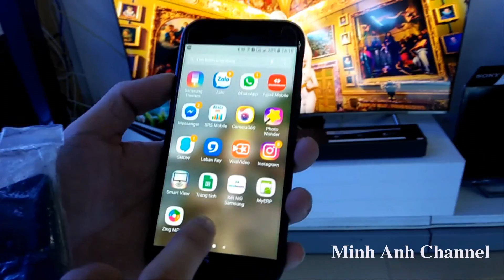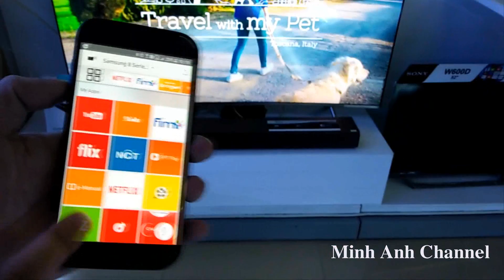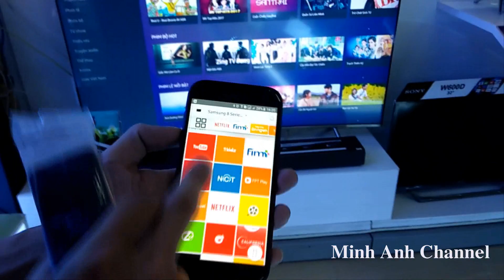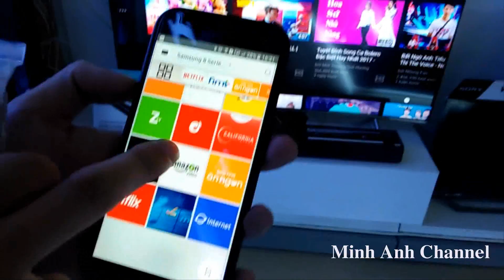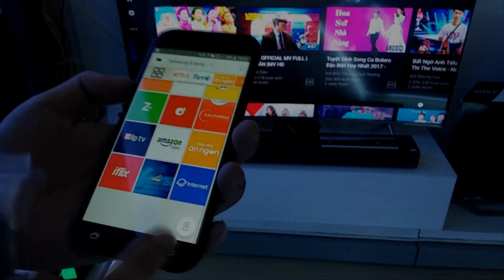Điều khiển Tivi Samsung bằng Điện thoại - Sử dụng ứng Dụng Smart View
Bạn muốn dùng điện thoại điều khiển tivi samsung chỉ cần làm theo các bước đơn giản như trong video